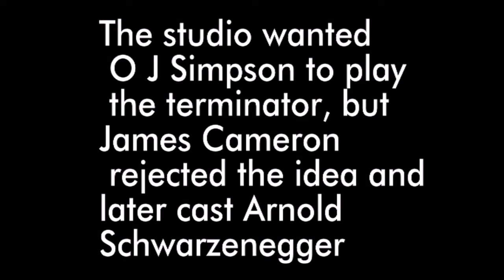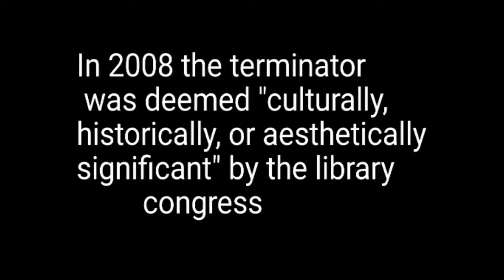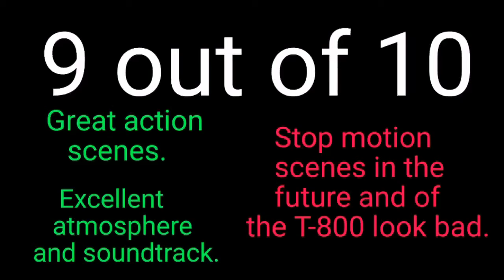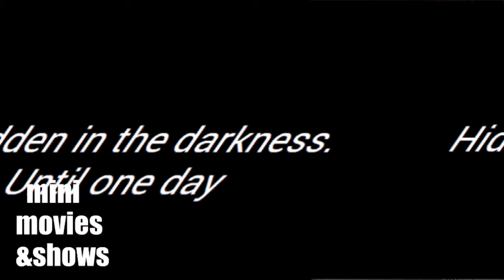Terminator (1984) Review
On your cellphone or computer click the screen  to see the info icon .click the info icon to a do a poll. answer the question and see what other people think. Check out a review for Terminator 1984 while watching the video get info on the movie and click the info icon by touching the screen to answer the question in the poll if you enjoy please subscribe to my channel thank you very much